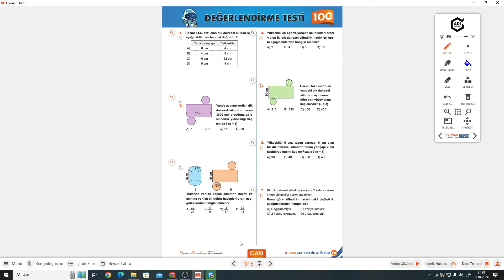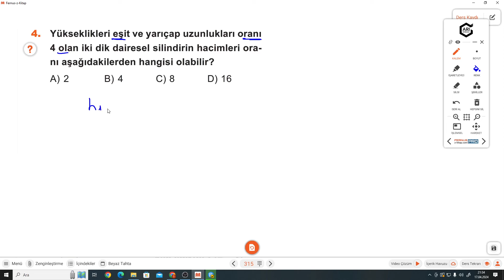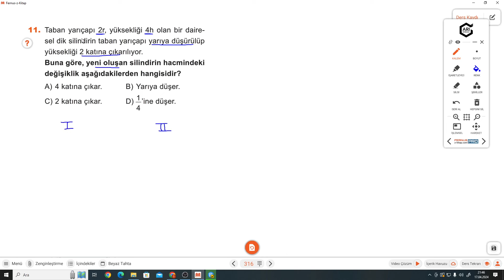8.SINIF ATÖLYEM S.315-316 DEĞERLENDİRME TESTİ 100